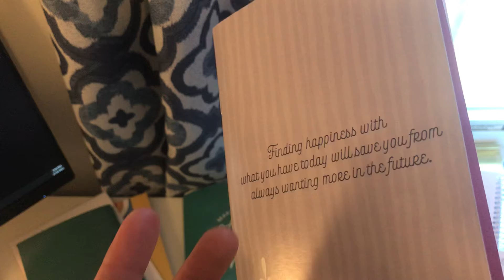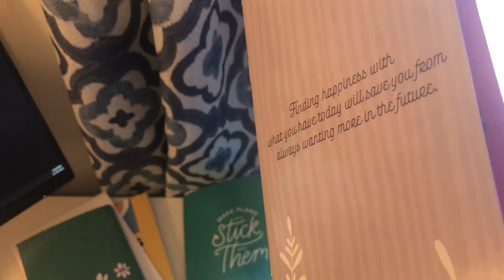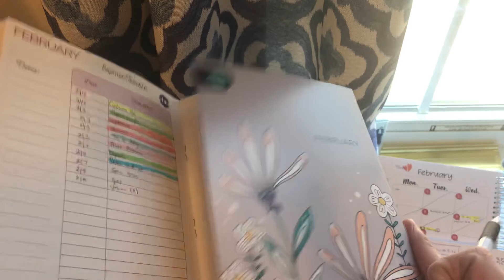Paycheck Budget using tbm boxed set. Inflow a few different cash sources this week..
I budget every week or whenever I get income.. using thebudgetmom method!